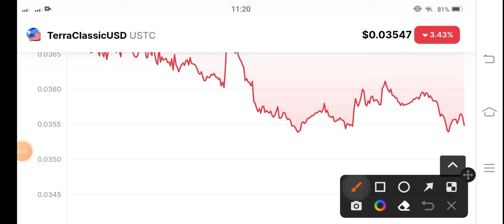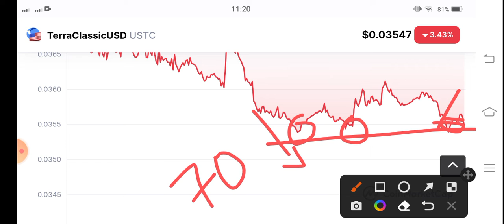USTC Crazy Alert! TerraClassicUSD Price Prediction! USTC News Today